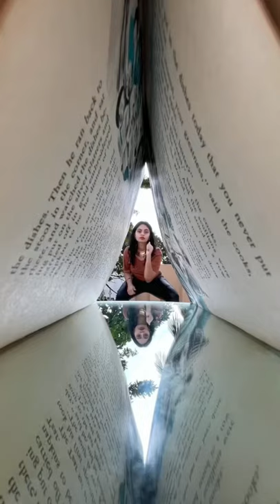How to click portraits with mirror?|Creative photography|Snigdha polapragada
How to click creative shots with a book and mirror?🥰

Follow @S&S Polapragada  for more photography tips, fashion and Travel videos. 🤩🥰

Also, follow snehapolapragada on Instagram for more drapes and styling tips ♥

follow snigdhapv for photography and beauty content 🥰

follow ekisa by s and s for gifting, Jewellery, and clothing line 😍